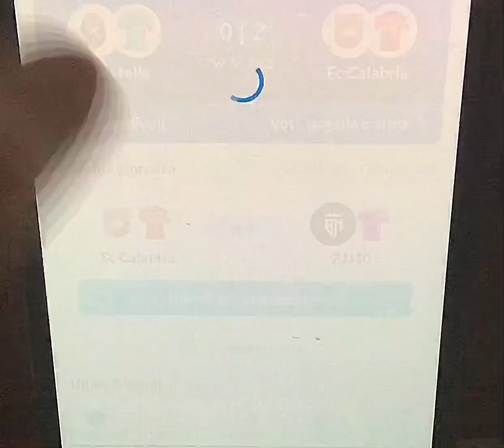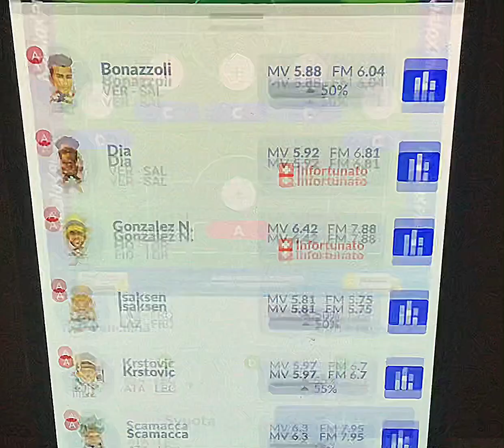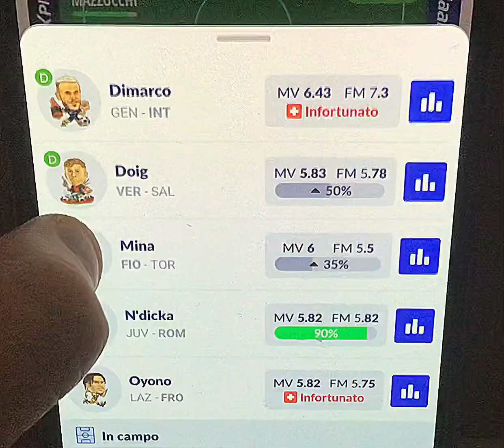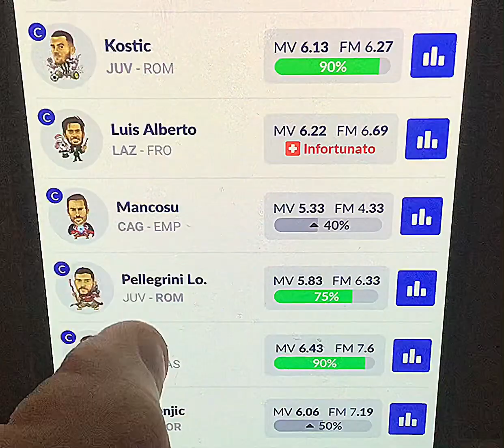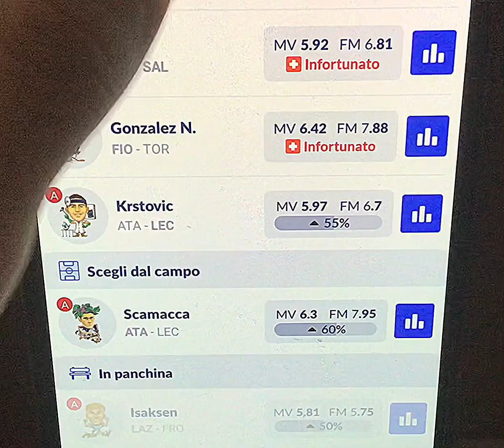TORNA LA SERIE A!! SEMPRE PIÙ ASSENZE IN SQUADRA!! ~ FANTACALCIO #33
In questo video andiamo a mettere la formazione in vista della prossima giornata del fantacalcio